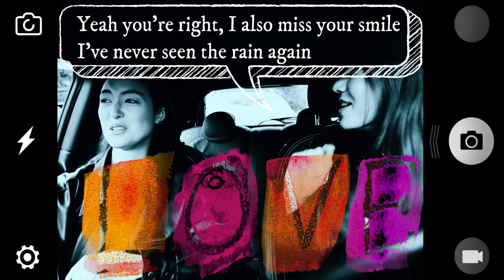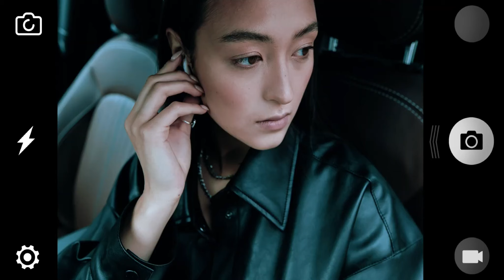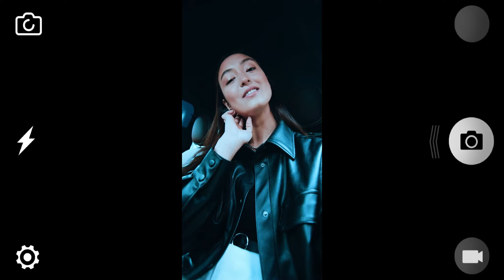2024 Summer Vibes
This is my original song 2024 Summer vibes. Beatles and Stones. 2024 Summer Vibes. ✅ Do you want more music like this?... @BeatlesAndStones

Thank you for your subs and support, really means a lot ❤️😎.

Summer is just around the corner, and I can smell it from my village in the mountains. Soon beach time and summer nights.

🔴 Original music, lyrics by J. Bertuchi (Beatles and Stones)

ᓚᘏᗢ

J. Bertuchi